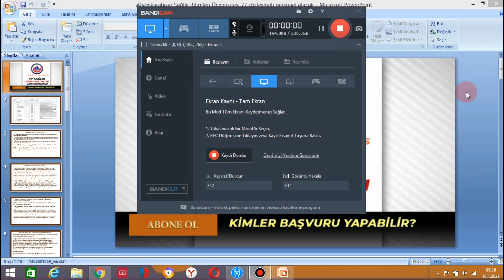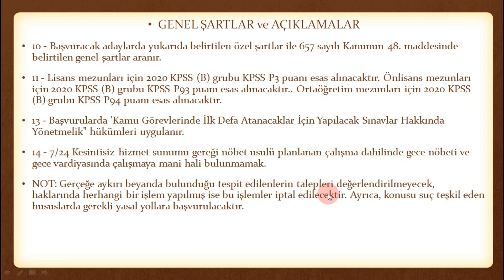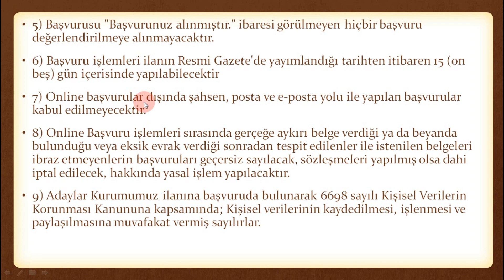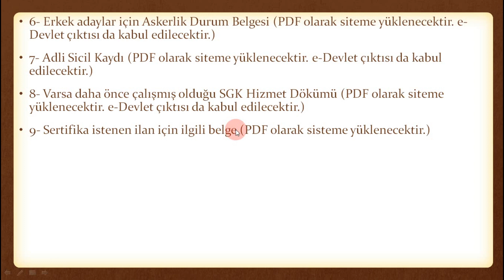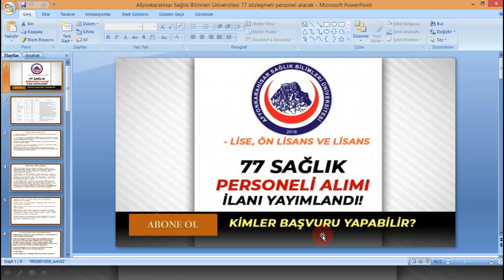Afyonkarahisar Sağlık Bilimleri Üniversitesi 77 Sözleşmeli Personel Alacak / Şartlar Neler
Afyonkarahisar Sağlık Bilimleri Üniversitesi Rektörlüğünden: SÖZLEŞMELİ PERSONEL ALIM İLANI

Üniversitemiz Sağlık Uygulama ve Araştırma Merkezi Müdürlüğünde giderleri özel bütçeden karşılanmak üzere 657 sayılı Devlet Memurları Kanununun 4.maddesinin (b) fıkrası uyarınca sözleşmeli personel olarak istihdam edilmek üzere "Sözleşmeli Personel Çalıştırılmasına İlişkin Esasların" Ek 2. maddesinin (b) fıkrasına göre aşağıda belirtilen unvanlarda, 2020 yılı KPSS (B) grubu puan sıralamaları esas alınmak suretiyle 77 sözleşmeli personel alınacaktır.

Afyonkarahisar Sağlık Bilimleri Üniversitesi 77 Sözleşmeli Personel Alacak,AFYONKARAHİSAR SAĞLIK BİLİMLERİ ÜNİVERSİTESİ SAĞLIKÇI ALIMI,Afyonkarahisar Sağlık Bilimleri Üniversitesi Sağlıkçı İlanı,Afyonkarahisar Sağlık Bilimleri Üniversitesi Sağlıkçı Alımı 2021,Afyonkarahisar Sağlık Bilimleri Üniversitesi